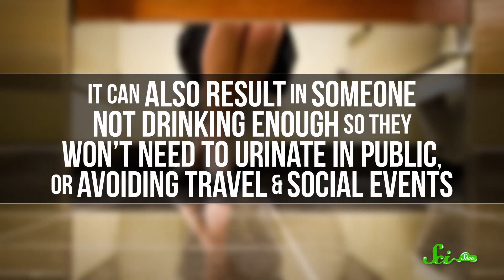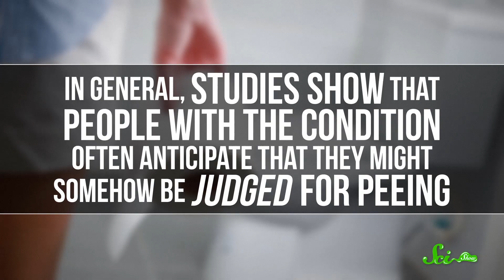Why Can't I Pee in Public Bathrooms?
Paruresis or “Shy Bladder Syndrome” is the inability to pee in public. If this sounds like you, have hope; it’s super treatable!